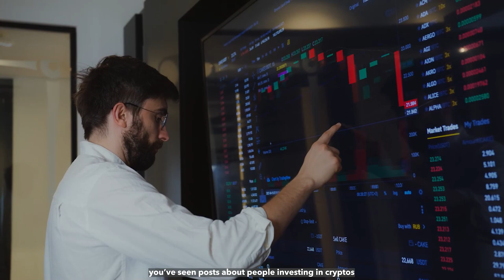Nahurut Imong Kwarta sa Investment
Nahurot imong kwarta sa investment?

Pasensyaha nalang ang mga nagalupad na langaw. Haha.